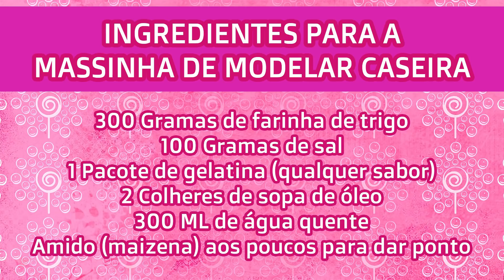Como fazer Massinha de Modelar Caseira. Bebela fazendo massinha e brincando com o papai e mamãe.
Veja neste vídeo um tutorial incrível de como fazer uma massinha de modelar caseira super rápida e divertida para você brincar com seus amigos, papais ou responsáveis.

Receita da massinha usada no vídeo:

2 copos de farinha de trigo
100 gramas de sal refinado
1 pacotinho de gelatina (qualquer sabor)
2 colheres de sopa de óleo
300 ml de água quente (peça ajuda ao responsável)
Amido de milho (maizena) aos poucos até dar o ponto certo da massinha.

Esta massinha é muito divertida de se fazer e brincar. A Bebela adorou a brincadeira e a massinha.